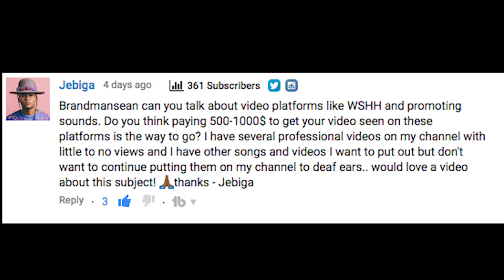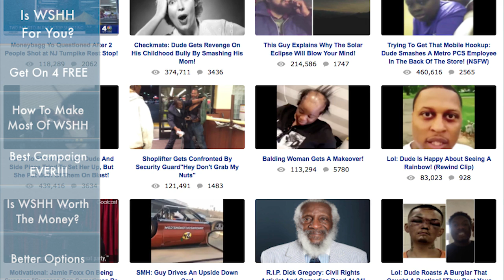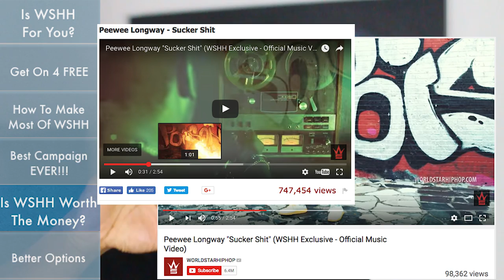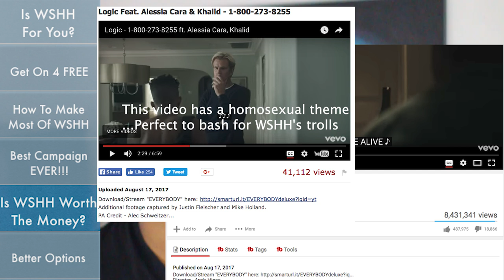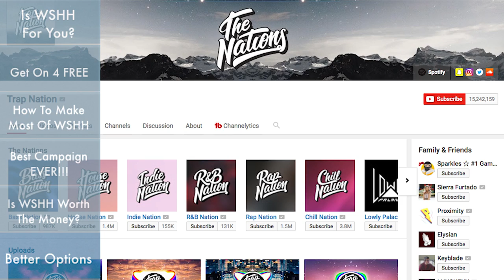Is World Star A Rippoff? Should I Pay To Promo Music On WSHH?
3) @BrandMan Sean on Instagram

Should you pay to get your music posted on World Star? Is it worth the money? BrandMan Sean provides an answer here as well as some possible alternatives.